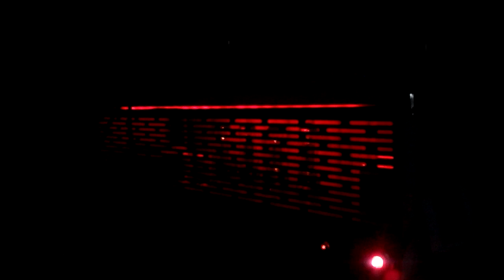Framus Cobra + Maxon OD808 boost - bedroom volume